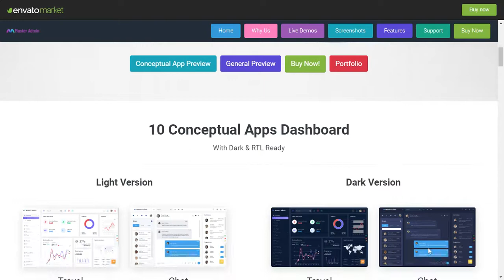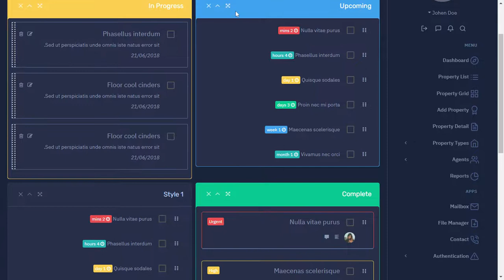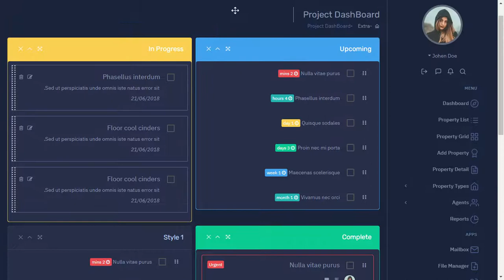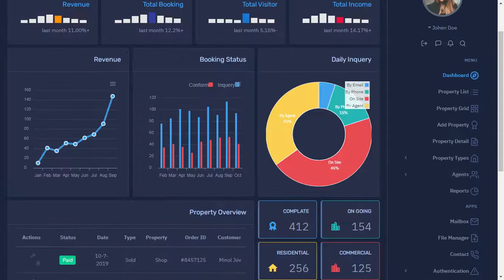Real Estate Dashboard Bootstrap 4 Admin Template with RTL Dark Theme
Real Estate Dashboard  Bootstrap 4 Admin Template with RTL Dark Theme is a fully responsive admin dashboard template for Data, Reports, analytical & eCommerce concept and theory. The Dashboard shows how much your store sales were in the current month

It is a unique dashboard with features visits, monthly revenue, and performance tracking. We have developed this admin template by unique and minimal look of the CRM’s software. Bootstrap 4 latest with SASS. Master Admin Dashboard Template is a clean way to use the design for your dashboard projects. This can be used for admin dashboard Applications for your online applications.

Master Admin Dashboard – Responsive Bootstrap 4 Admin Template Dashboard Web Application. The Admin HTML template can be used for online applications and software. Clean, Modern, New, Creative look for your application. This comes with SasS. A combination of Revenue, Orders, Visitors.